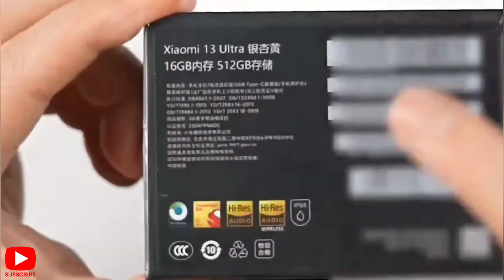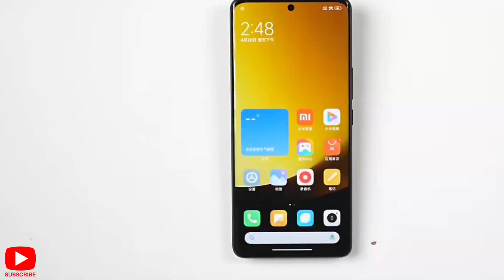Xiaomi 13 ULTRA YELLOW 🔥 Unboxing & Hands-on